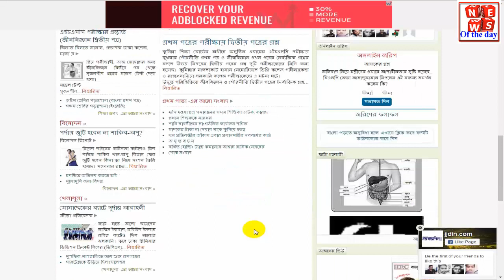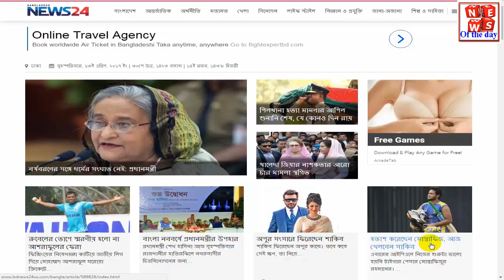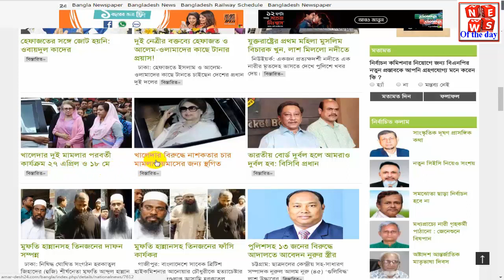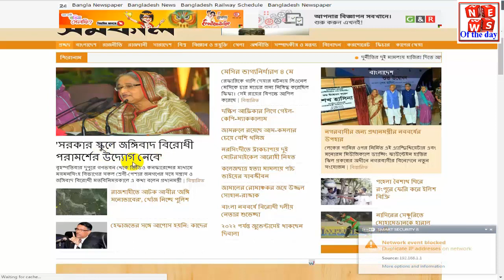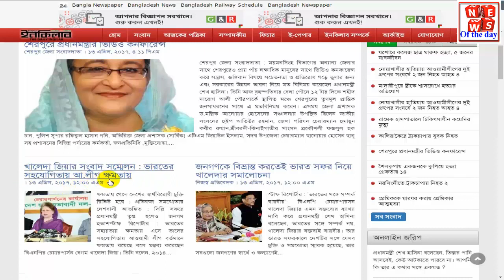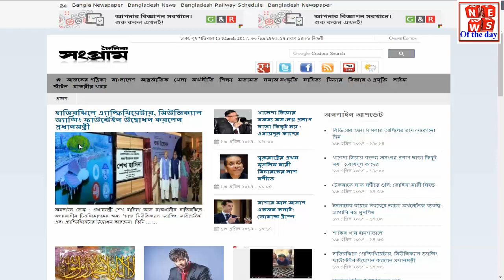Top news of the day All Bangla newspaper highlight news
This is an ideal news Portal. you will get here Local and International news. Entertainment, sports, picnic, marriage and also local and international politics news. Bangla tv news, news paper trend news.